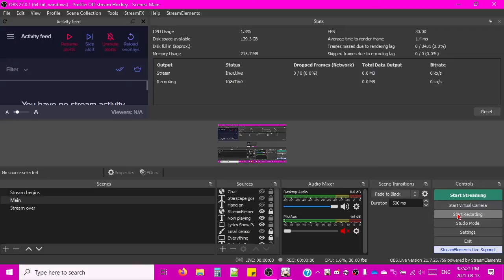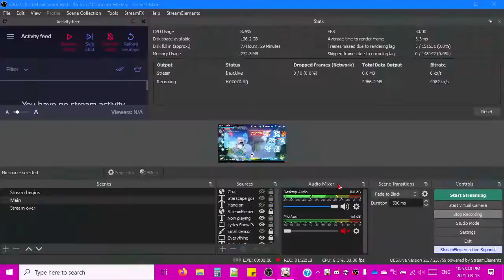2021-08-13T18:35:21Z (WHALING FOR HOF)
I went in with enough crystals and tickets to only force HoF's pity and:
- got her on the eight pull when I hadn't even run out of EXPA tickets
- then dropped just over 100 pulls in Expansion Supply's gear part (which, mind you, has worse UP rates than Focused Supply and makes up for it with a 200-pull pity for a battlesuit's entire loadout) and got:
    - the Key of Radiance
    - Himeko (T)
    - Himeko (M)
    - Himeko (B)
- three more Himeko (B)s?
- three spare Zither's Laments?
    - a bunch more bullshit treasure

I don't think Gachaterasu will bless me this good ever again.

Oh, and I also did HoF challenges 1-5 @ 42:42.